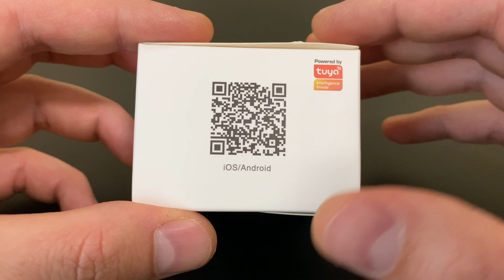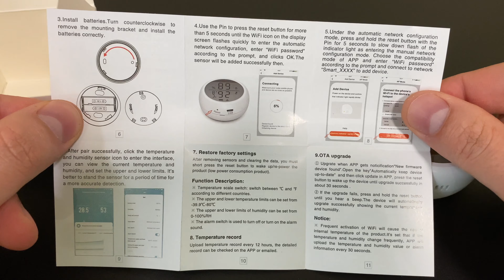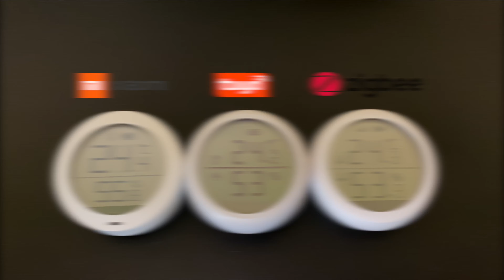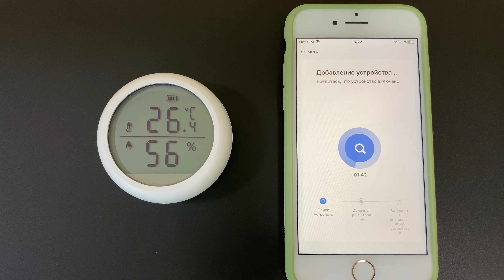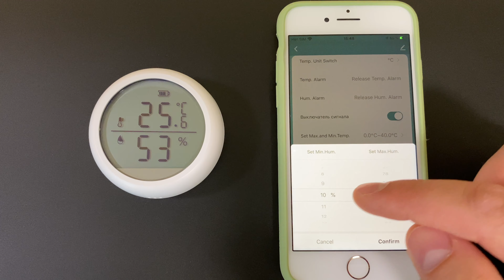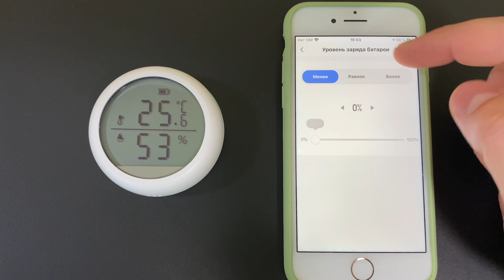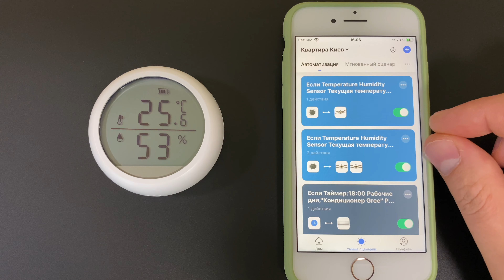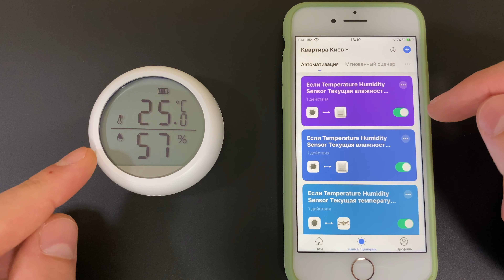⚡ SMART Wi Fi Датчик температуры и влажности AVATTO | Tuya, Smart Life, Alexa, Google Assistant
⇣ Временные метки:
00:05 - Обзор Wi-Fi Датчик температуры и влажности
01:47 - Что идет в комплекте датчика температуры и влажности
03:45 - Сравнение датчиков Tuya, Xiaomi, Zigbee
03:53 - Как подключить датчик с приложению Smart Life
05:08 - Функционал датчика температуры и влажности
06:38 - Настройка Умных сценариев по уровню Температуры
09:30 - Настройка Умных сценариев по уровню Влажности
10:31 - Выводы по SMART Wi Fi Датчику температуры и влажности AVATTO

Умный Wi-Fi Датчик температуры и влажности Tuya WiFi с ЖК-дисплеем и возможностью удаленного мониторинга температуры и влажности через мобильное приложение "Smart Life", "Tuya Smart" с поддержкой Amazon Alexa и Google Assistant. Подключается напрямую к сети Wi-Fi 2.4G, нет необходимости докупать Wi-Fi-шлюз. Может быть соединен с другими смарт-устройствами в доме для настройки умных сценариев.Скачать приложение "Smart Life"

Способ подключения: Wi-Fi 2.4GHz
Диапазон измерения температуры: -10 ~ +55 ℃
Диапазон измерения влажности: 0 ~ 99% RH
Питание: DC3V (2хAAA) или от Micro-USB 5V/2A
Проверенное время работы от батареек Duracell ⚡ чуть больше 6-ти месяцев.
Пиковое потребление от USB ⚡ 5V/0.07A ⚡ при связи датчика с Wi-Fi.
Одновременно использовать нельзя!
Модель: AVATTO W-SH07

Пример умного сценария для ванной комнаты: можно задать параметр влажности (65%), выше которого будет идти команда на Умный Wi-Fi регулятор скорости вентилятора или Smart Wi-Fi Выключатель 2-х клавишный на включение вытяжного вентилятора в ванной. Также можно задать порог влажности (60%), ниже которого регулятор скорости выключит вентилятор. При такой настройке автоматизации в ванной нет необходимости вручную включать и выключать вытяжной вентилятор. Дополнительно это хорошая защита от образования грибка в ванной, и соответственно, это хорошо для вашего здоровья!

Заказать по Телефону 📲:
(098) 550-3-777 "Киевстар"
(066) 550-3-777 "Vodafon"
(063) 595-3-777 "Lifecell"